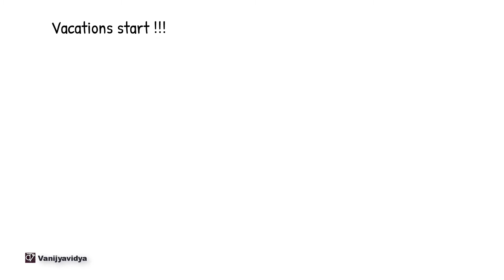Barter Story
This is Story explaining Barter system for Kids.
Vanijyavidya presents Fun with Finance for kids -- Online Learning where kids learn various concepts of Finance through interactive stories, Quiz and Do it yourself boardgames and activities.